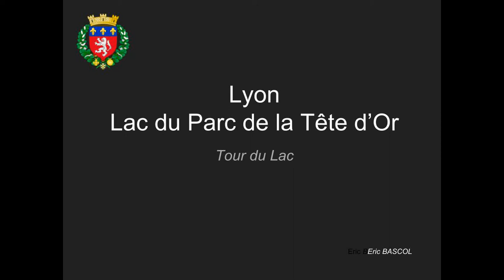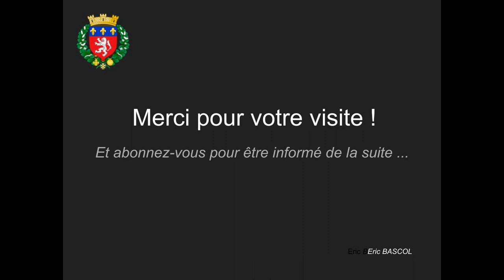Lyon - Lac du Parc de la Tête d'Or - Rhône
Le lac du parc de la Tête d'Or, au milieu de Lyon, sous toutes les coutures